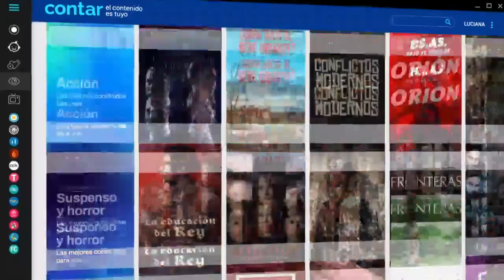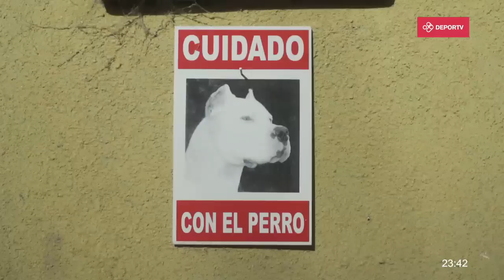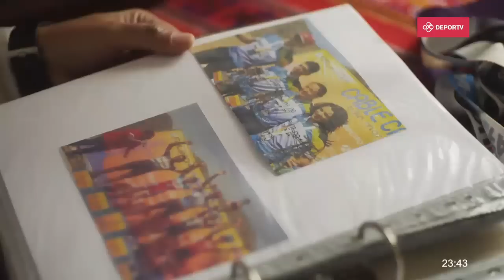San Lorenzo vs River - Final - Juego 1 - Metro Femenino de Vóley - División de Honor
San Lorenzo de Almagro y River Plate volverán a verse las caras en una definición del voley Metropolitano, luego de derrotar en semifinales a Vélez Sarsfield y Banco Provincia La Plata, respectivamente. Ambos conjuntos liquidaron sus series por 2 a 0 y, de esta forma, Matadoras y Millonarias se enfrentarán en la final, reedición de la serie por el título que consagró a San Lorenzo en 2016. Será la quinta final consecutiva para las de Boedo, quienes consiguieron dos títulos y dos subcampeonatos.

La serie final comenzará con el Juego 1 (viernes 22/11) en el Polideportivo Roberto Pando y se mudará a Núñez, al Microestadio de River, el viernes 29, donde podrá coronarse el campeón del Campeonato Oficial de la División de Honor Femenina 2019.